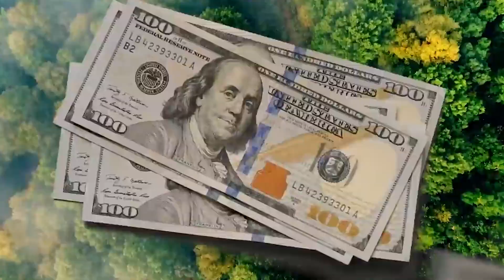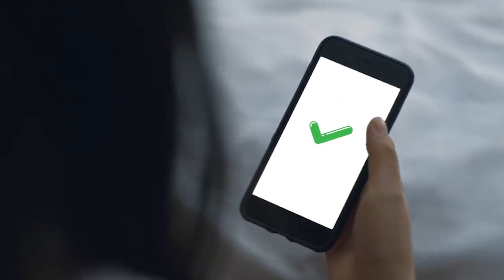How China Turned the Desert Green | The Future Of The Desert Ecosystem is Here!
In this video, we discuss a recent study done by Chinese scientists about the Gobi Desert. We talk about the implications of their findings and what it could mean for the future of the desert ecosystem. The discovery has sent shockwaves through the scientific community, and it's sure to have major geopolitical implications.